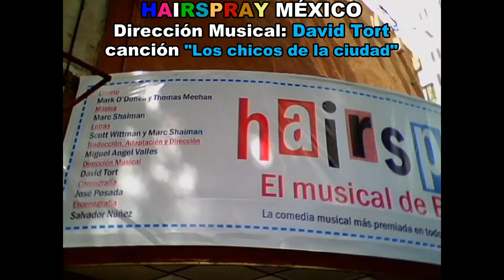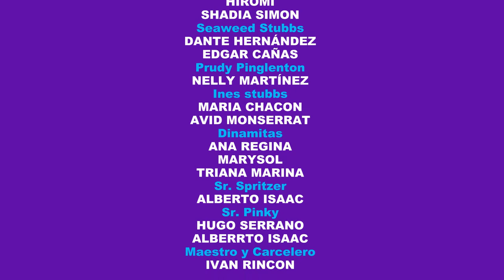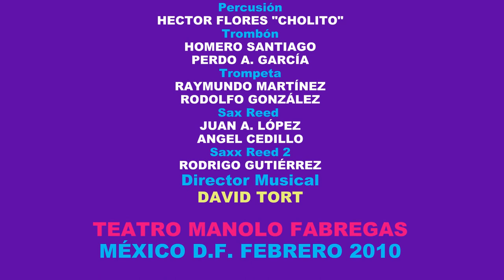HAIRSPRAY MEXICO cancion "Los chicos de la ciudad"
HAIRSPRAY MEXICO
"Los chicos de la ciudad"

Adaptación y Dirección: MIGUEL ANGEL VALLES
Dirección musical: DAVID TORT
Coreografía: JOSE POSADA
Escenografía: SALVADOR NUÑEZ

Con: Patricio castillo, Maria del Sol, Tzáitel, Hiromi, José Joel y un gran elenco

Teatro MANOLO FABREGAS
México D.F. Febrero del 2010